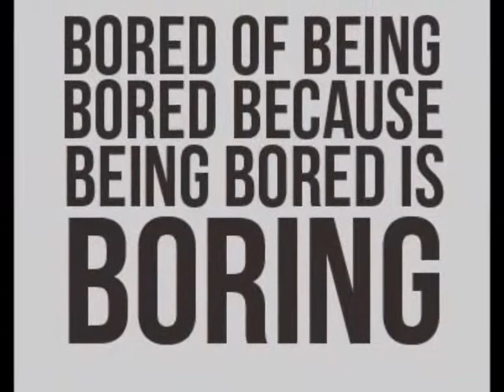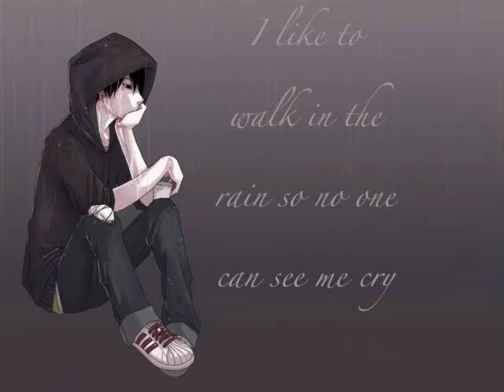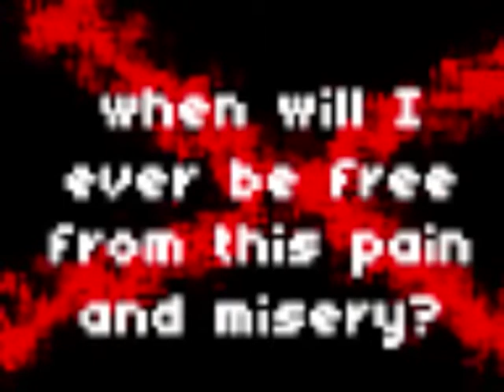Depression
No meaning and being nothing in this world...